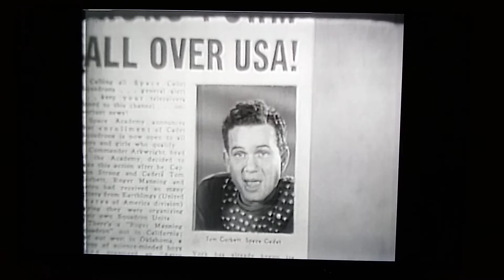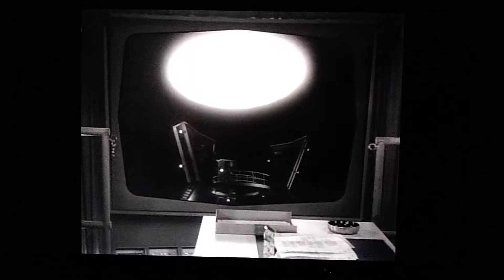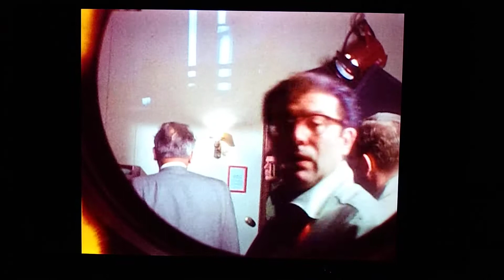TV science fiction part 1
good TV shows.